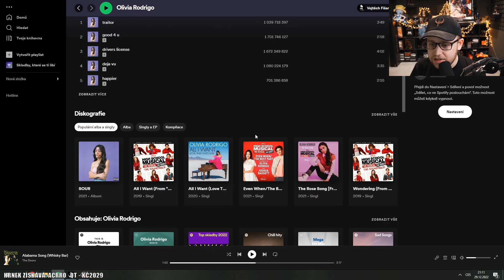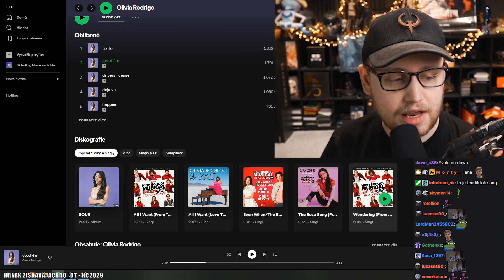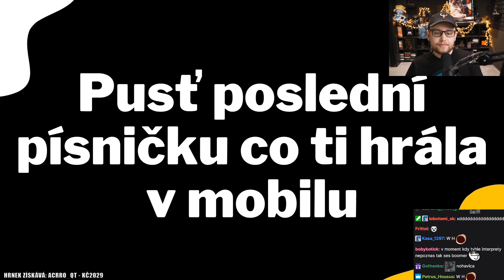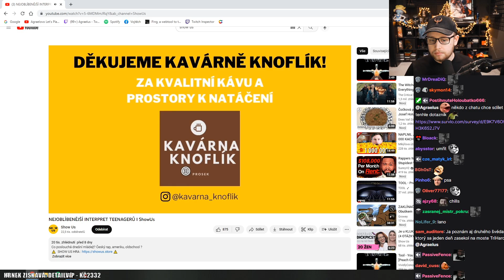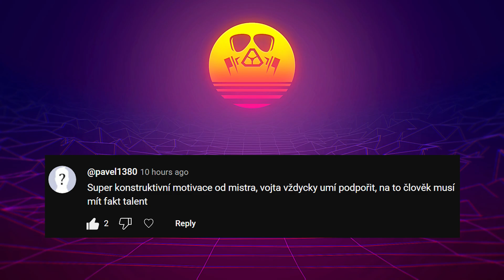Co poslouchá mladá generace? 🤔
Agrael reagoval na NEJOBLÍBENĚJŠÍ INTERPRET TEENAGERŮ I ShowUs

Ty nejzajímavější a nejlepší interpreti teenagerů! I ShowUs

Popisek pod videem -

Co poslouchá dnešní mládež? Český rap, ameriku, oldschool ?